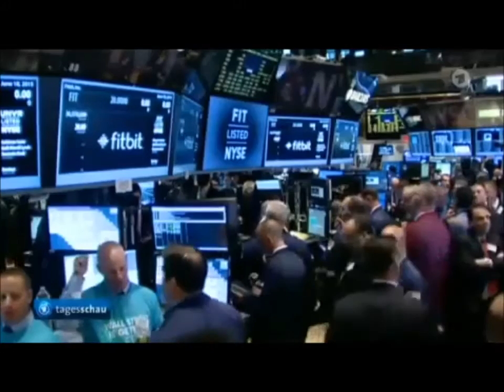Es wird Zeit... (official)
es wird zeit19